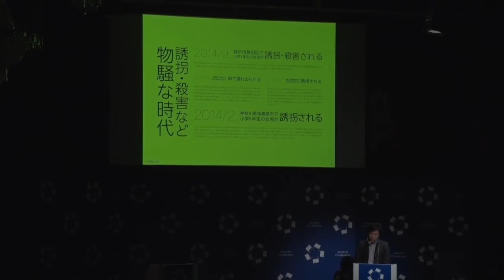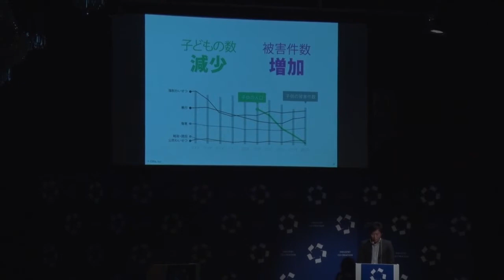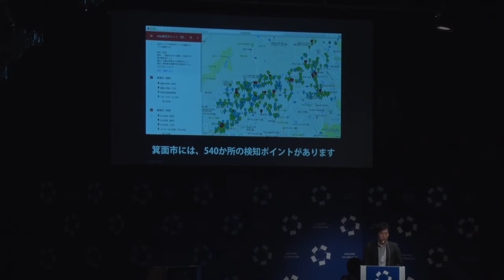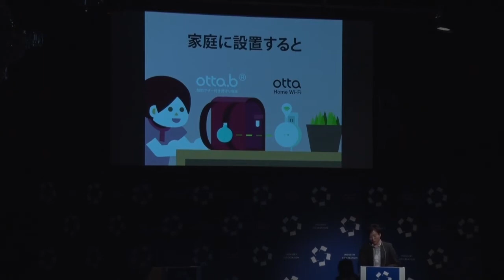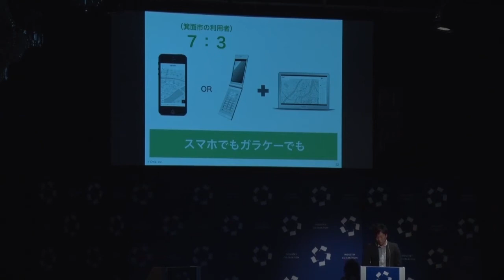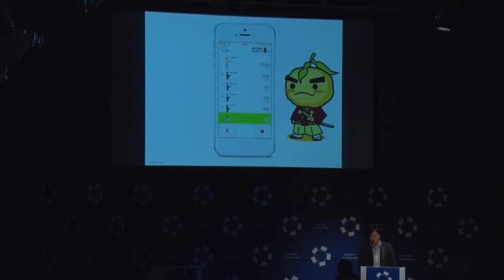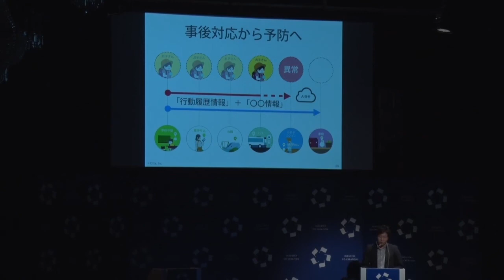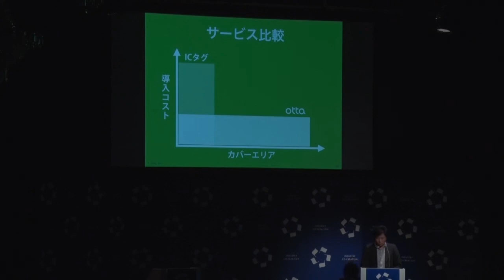日本初の地域参加型見守りサービス「otta」(ICC FUKUOKA 2017 IoT カタパルト)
【日本初の地域参加型見守りサービス「otta」】

IoT/ハードウエアに関連する新事業の発表の場「IoT カタパルト」(ICC FUKUOKA 2017 ) に登壇しました「otta」の山本さんのプレゼンテーション動画をぜひご覧ください！

ICCカンファレンス FUKUOKA 2017
Session 6B
CATAPULT(カタパルト)
- IoT/ハードウェア特集 -
Supported by Makuake

山本 文和
株式会社otta

1977年 山口県生まれ。半導体ロボットのメンテナンスエンジニア、官公庁から一般企業向けの業務システムのPG・SE・システム提案営業を経験。自分の子どもを守りたいという思いから、「みんなで、みまもる」がコンセプトとなる日本初の地域参加型見守りサービスを開発・運営する株式会社ottaを設立。